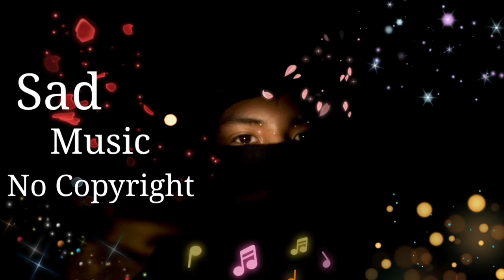Emotional Music No Copyright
🌷Special Thanks🙏:-